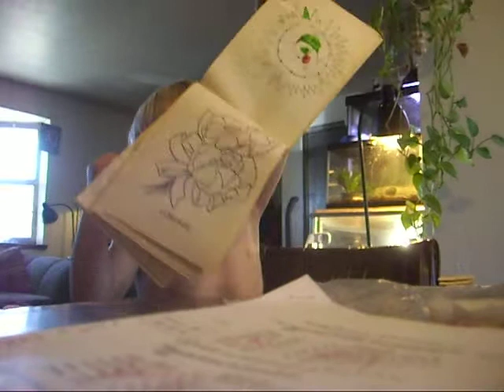10 min conversation with Mr. Attitude